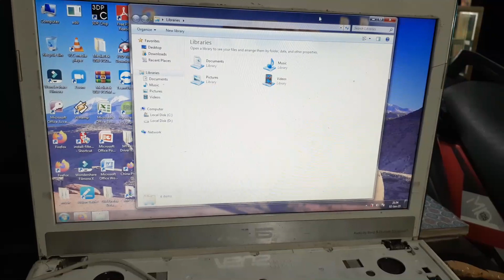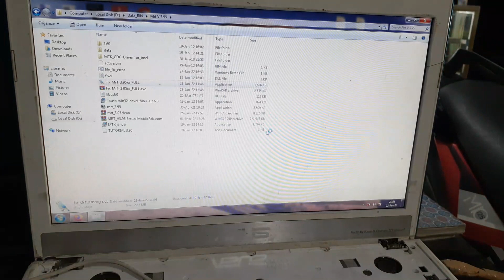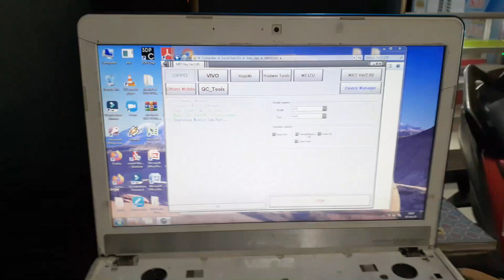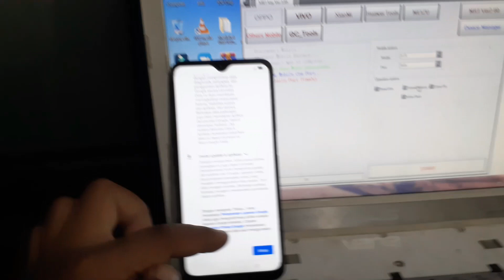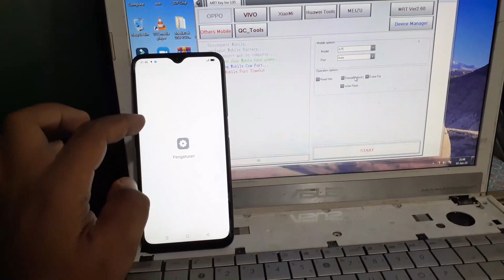cara buka kunci/akun google oppo a16 pakai mrt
assalamualaikum wr.wb. kembali lagi di channel teknisi otocell
sahabat ponsel kali ini saya akan memberikan tutorial cara membuka oppo a16 menggunakan mrt key versi 3.95. silahkan di simak ya semoga teman2 berhasil dan sukses dalam mengerjakan nya. dan klu ada kendala silahkan komen dikolom komentar y. tks
yang mau aktivasi mrt nya hub wa : 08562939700